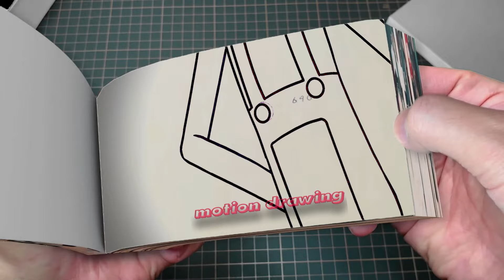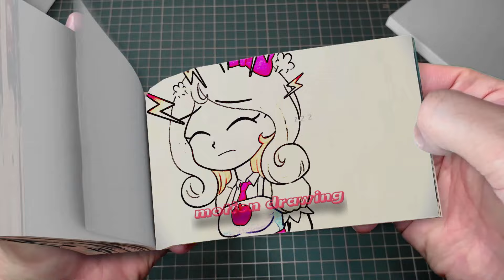216 92 Baby Jax Evil Love Baby Pomni Evil-!! - The Amazing Digital Circus Animation Flipbook